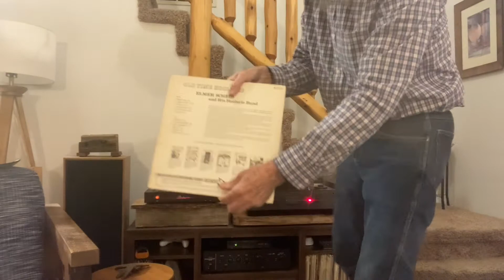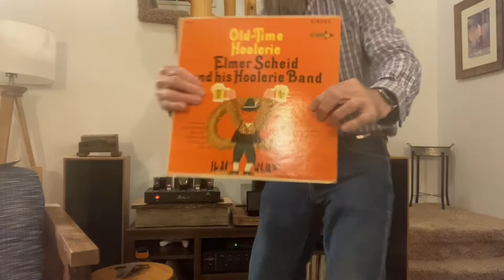It's Hoolerie Time; or, Uncle Dan Drops the Needle on Some Scheid!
Uncle Dan does a needle drop on "Old-Time Hoolerie" by Elmer Scheid and His Hoolerie Band!

Yes! It's that sweet, sweet hoolerie--the hoolerie that has all the young folks talking and dancing! Step up and get you some hoolerie now!